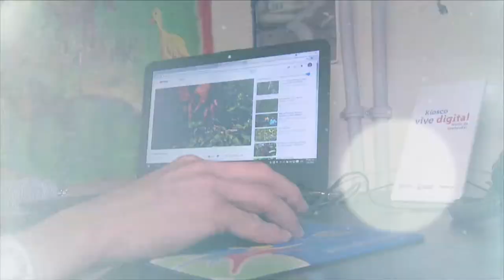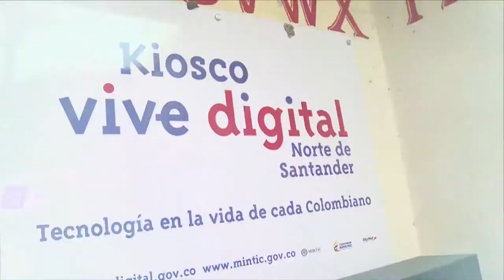La Vereda El Silencio, se benefició del Kiosco ViveDigital | C11 N4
Esta es una historia llena de progreso contada desde la Vereda El Silencio, en Cúcuta. Jesús Amando Rodríguez, narra como su familia aumentó la producción en su finca cafetera al aprovechar los consejos o tips que él encuentra en Internet para el tema agro, visitando su Kiosco ViveDigital más cercano ¡Enamórate de su relato aquí!